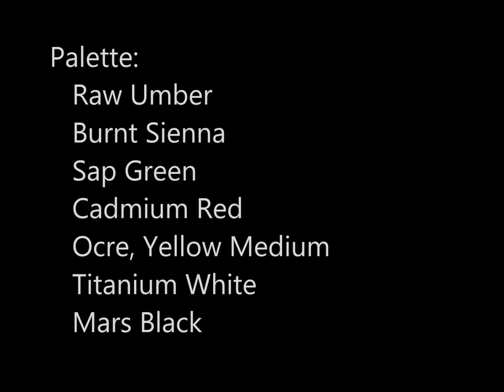The Making of The Violinist, acrylic painting